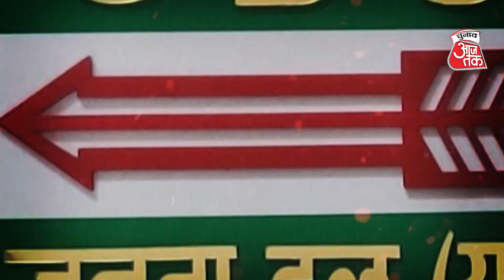चिराग पासवान का दावा - बिहार में होंगे मध्यावधि चुनाव| Chunav Aaj Tak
लोजपा के अध्यक्ष और सांसद चिराग पासवान ने कहा कि #2024 ELECTIONS में जनता दल यूनाइटेड का खाता नहीं खुल पाएगा और आने वाले दिनों में JDU का नामोनिशान नहीं रहेगा । उन्होंने कहा कि CM NITISH KUMAR यूज एंड थ्रो की राजनीति कर रहे हैं। LJP नेता CHIRAG PASWAN ने कहा BIHAR में कोई विकल्प नहीं बचा है औऱ मध्यावधि चुनाव कभी भी हो सकते हैं। पिछले कुछ दिनों से बिहार में POLITICAL माहौल गर्माया हुआ है।